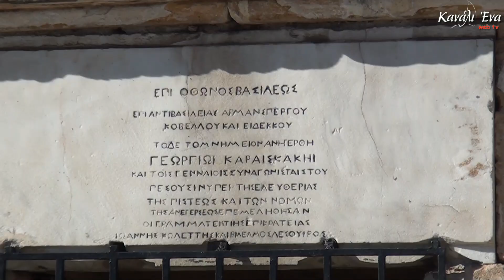Ο Δήμαρχος Πειραιά στην επιμνημόσυνη δέηση στην πλατεία Καραΐσκάκη